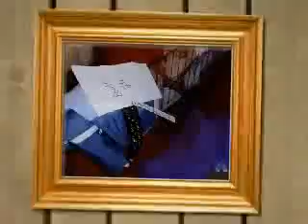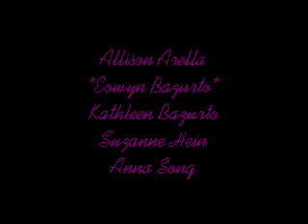Boutiques Unleashed 2009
Éowyn, an American Stafforshire Terrier realizes her dreams of becoming a professional model!